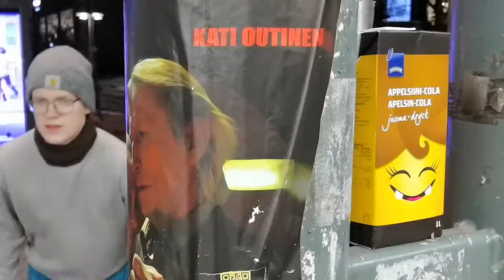Parkour-vakiojamit 8.2 - 22.3.2021